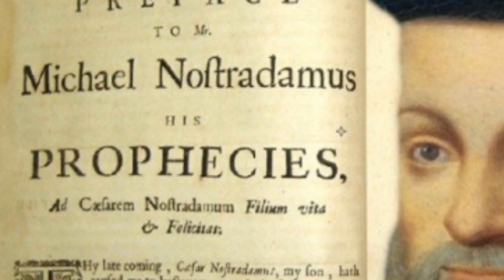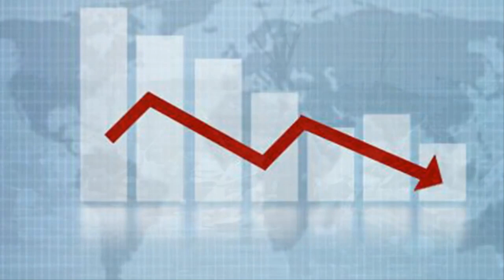5 Dự đoán đáng sợ năm 2017 của nhà tiên tri Nostradamus.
5 Dự đoán đáng sợ năm 2017 của nhà tiên tri Nostradamus.

Việc Donald Trump đắc cử Tổng thống Mỹ lần thứ 45 là sự kiện chấn động thế giới toàn cầu. Và trong một tập phim The Simpsons từ 16 năm trước được lục lại, rất nhiều người bất ngờ khi việc trọng đại này lại được series phim hoạt hình nổi tiếng của Mỹ dự đoán chính xác từ rất lâu. Và chúng tôi đã biên soạn một danh sách các dự đoán chắc chắn rằng sẽ xảy ra trong năm 2017 cũng như những lời dự đoán của nhà tiên tri Nostradamus.

🖍 IS tấn công Mỹ
🖍 Tỉ lệ thất nghiệp cao ở Italia
🖍 Bắc Triều Tiên và Hàn Quốc sẽ được sát nhập
🖍 Trung Quốc kiểm soát tình hình kinh tế thế giới.
🖍 Chiến tranh xuất phát từ sự nóng lên toàn cầu

🌟 Mời Bạn Xem Thêm:
☑️ Khó Tin Với 6 Clip Bí Ẩn Có Thật Đang Tồn Tại Trên Trái Đất!
☑️ 4 Phút ảo ảnh quang học khiến bạn dễ điên đầu.